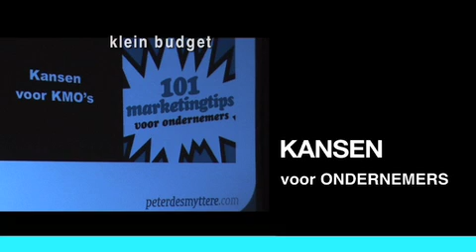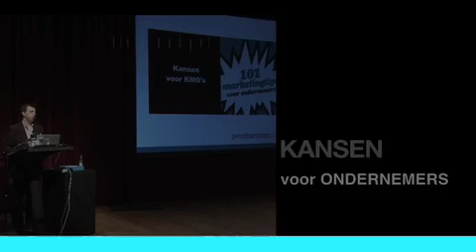Video for European Marketing Agency Desmyttere & Partners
Video Produced by MultiMediaMakers for European Marketing Professional Peter Desmyttere & Partners. The format takes a lecture and turns it into an attractive clip, combining the power of journalism and corporate video